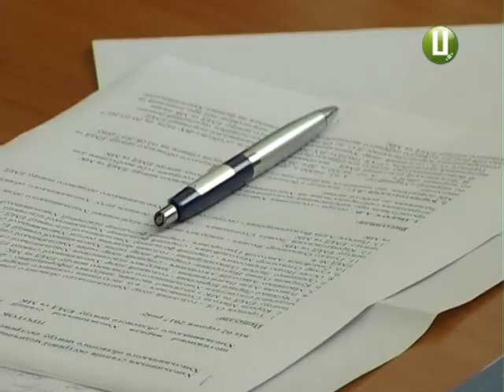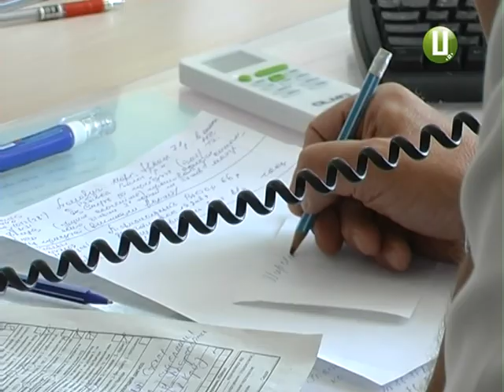У затінку +35 Медики попереджають про небезпеку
На термометрах до плюс 35, а синоптики прогнозують ще більшу спеку. Медики невідкладної допомоги радять не лише більше пити ,але й переглянути раціон харчування. І не виходити з дому без парасолі